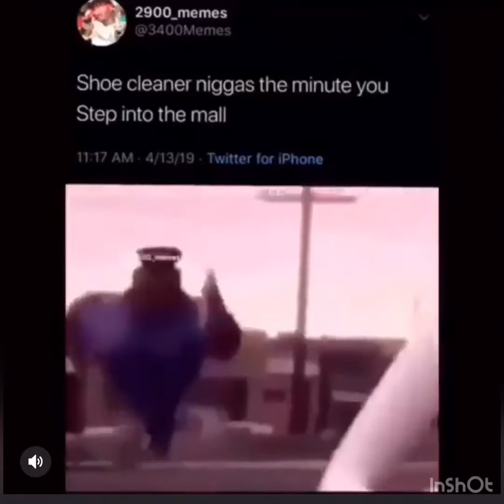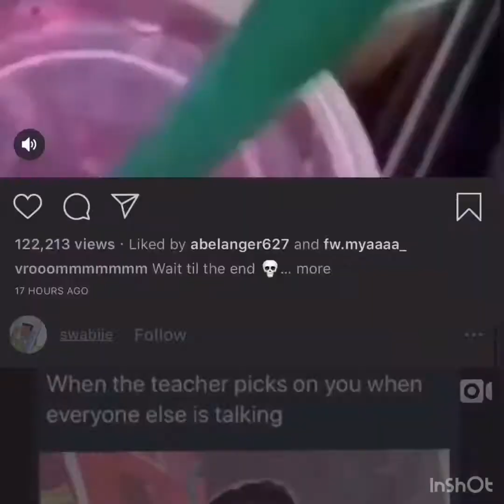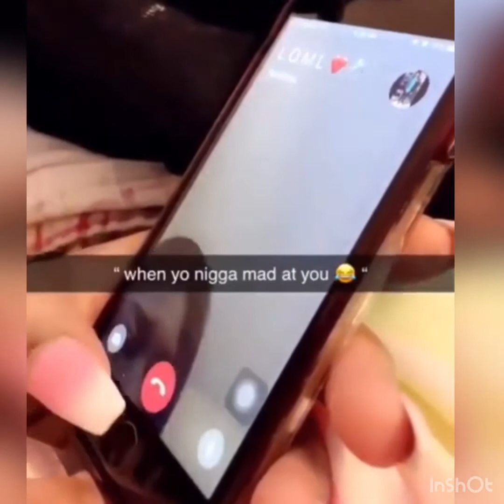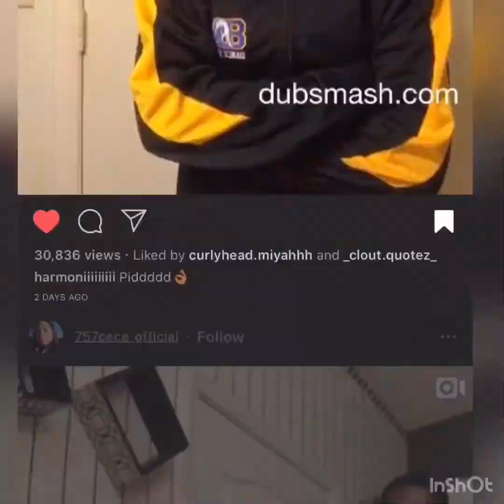videos that i stole from instagram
y'all ain't finna take down my video again